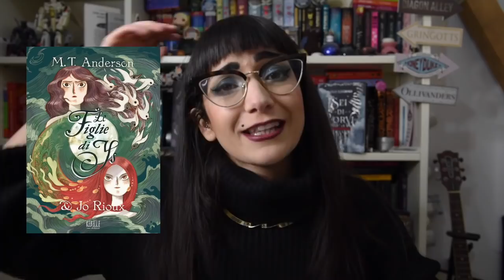TBR 2021: i libri che leggerò (forse) nel 2021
Oggi vi racconto qualche piano di lettura, senza impegno, per le uscite del 2021. Voi invece cosa state aspettando, oltre a Piranesi?